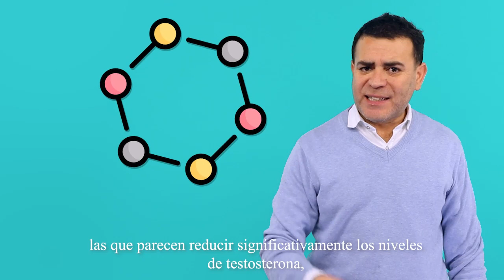¿Qué tan efectivas son las pastillas anticonceptivas para hombres?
Las pastillas anticonceptivas femeninas usan hormonas para alterar el ciclo menstrual, por eso, los esfuerzos por crear un equivalente masculino se han centrado en la testosterona. El problema es que ello genera efectos secundarios como aumento de peso, depresión e incremento de los niveles del colesterol, que aumenta el riesgo de enfermedades cardíacas. Los detalles acá.